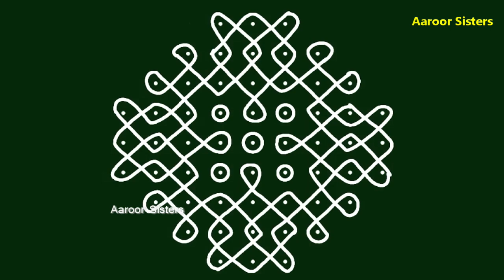Simple sikku kolam/kambi kolam/9 pulli kolam/ 9x3 dots kolam /melikala muggulu/Aaroor Sisters